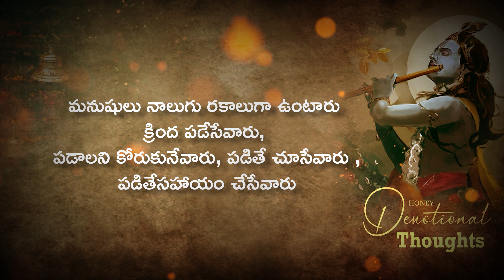Radhakrishnaa Healing motivational quotes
Dubbing and created by @honeydevotionalthoughts